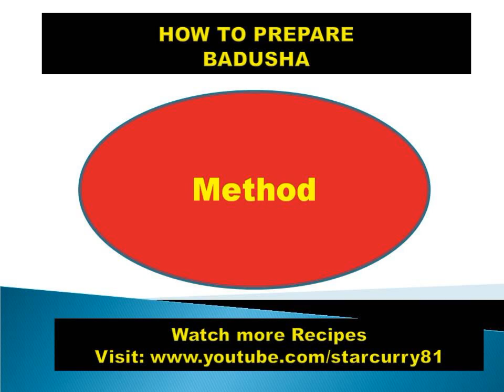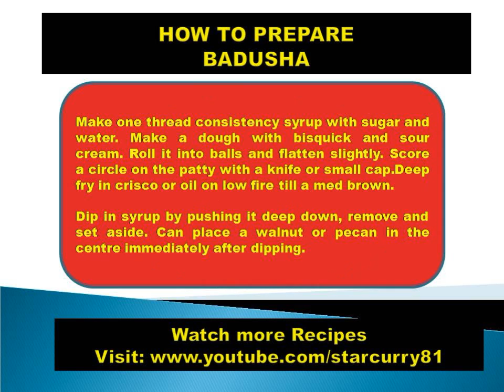HOW TO PREPARE BADUSHA-- FUNNY HOT CURRIES, NON VEGETARIAN